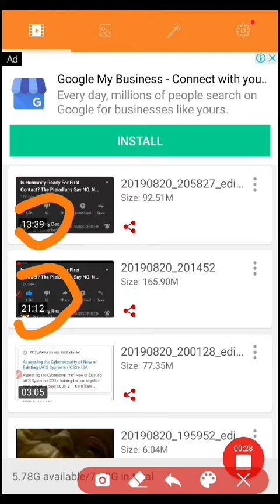#21 Part 7 A. Someone doesn't want this info out